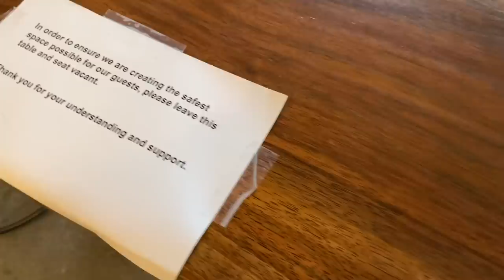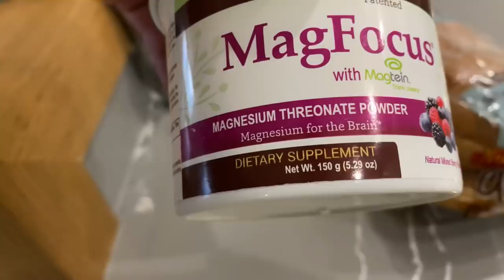V02 Max Training: Day 76 of Carnivore 100 | Mark "Smelly" Bell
Mark Bell is equipped with face mask and testing equipment to learn what his VO2 Max.

| Carnivore Diet |
The Carnivore diet involves eliminating all plant foods from your diet and exclusively eating meat, fish, eggs, and small amounts of dairy products.

Foods to eat include beef, chicken, pork, lamb, turkey, organ meats, salmon, sardines, white fish, and small amounts of heavy cream and hard cheese. Butter, lard, and bone marrow are also allowed.

The Carnivore Diet encourages drinking water and bone broth but discourages drinking tea, coffee, and other drinks made from plants.

If you want to learn more about "The Carnivore Diet' check out Shawn Baker's book, 'The Carnivore Diet,"

Shawn Baker’s Carnivore Diet is a revolutionary, paradigm-breaking nutritional strategy that takes contemporary dietary theory and dumps it on its head. It breaks just about all the “rules” and delivers outstanding results. At its heart is a focus on simplicity rather than complexity, subtraction rather than addition, making this an incredibly effective diet that is also easy to follow.

The Carnivore Diet reviews some of the supporting evolutionary, historical, and nutritional science that gives us clues as to why so many people are having great success with this meat-focused way of eating. It highlights dramatic real-world transformations experienced by people of all types. Common disease conditions that are often thought to be lifelong and progressive are often reversed on this diet, and in this book, Baker discusses some of the theory behind that phenomenon as well. It outlines a comprehensive strategy for incorporating the Carnivore Diet as a tool or a lifelong eating style, and Baker offers a thorough discussion of the most common misconceptions about this diet and the problems people have when transitioning to it.